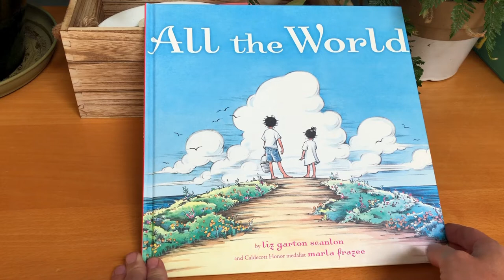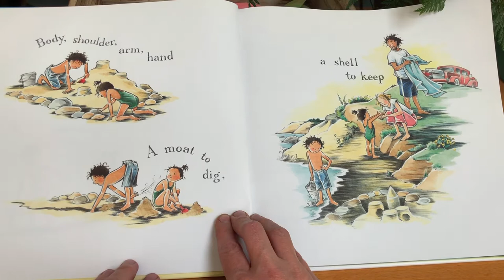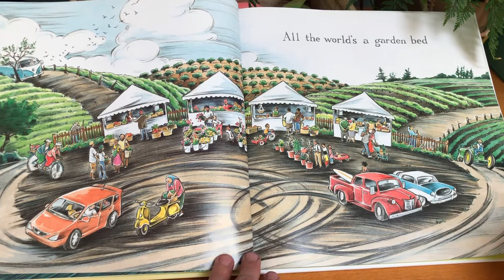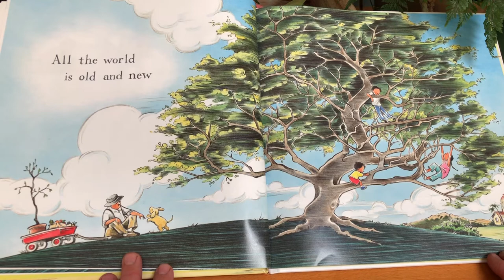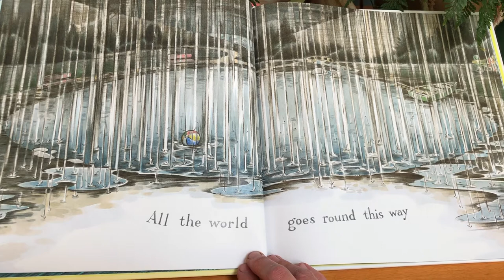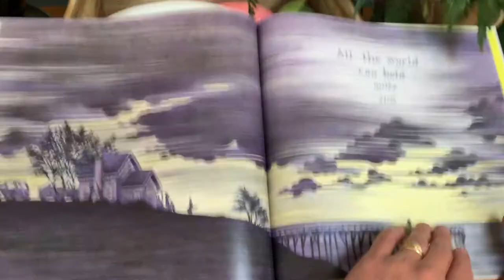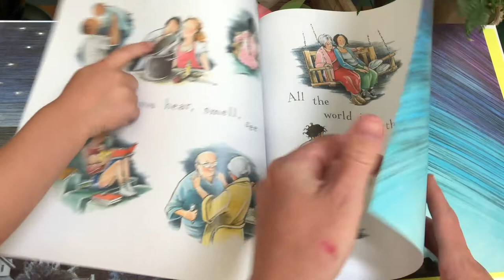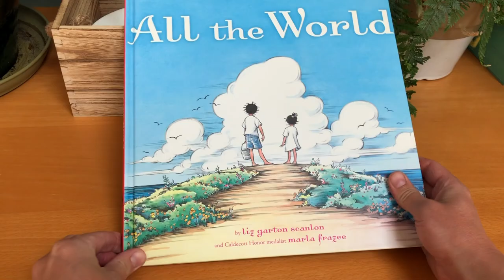"All the World" by Liz Garton Scanlon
Teacher Summer reminds her students of all the ways they have been sharing kindness and joy with their families, friends, and communities. When reading the story, the children are asked to think about how the family in the book takes care of each other, their friends, and community.

Note: These videos were created for Teacher Summer's 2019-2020 class of 3 year-olds, with their particular interests, questions, and family cultures in mind.